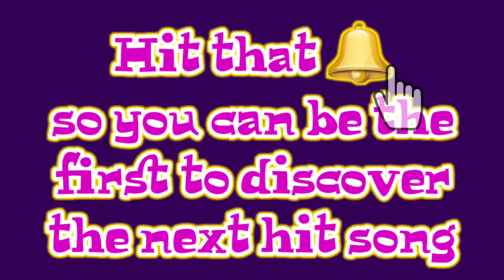Hippity Hop (old school Easter hip hop and song 94/365)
Our frontman, Skip, is always pushing the limits with everything he does, so...

(Never Die With A Song Inside)